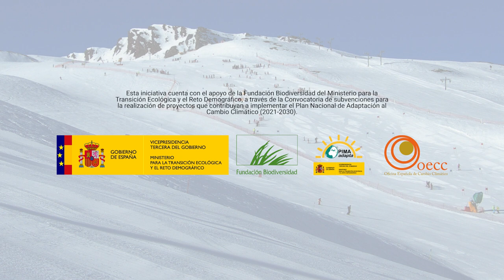Resiliencia en zonas de montaña - Entrevista a Jaime Ribalaygua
En esta ocasión hablamos con Jaime Ribalaygua, Fundador y Presidente de la Fundación para la Investigación del Clima.